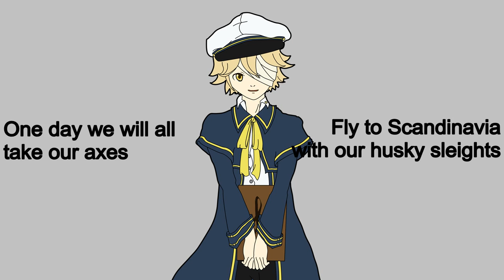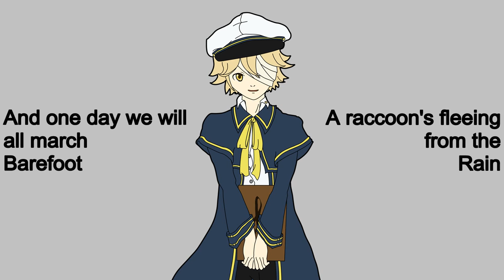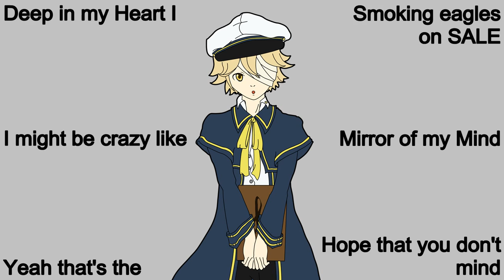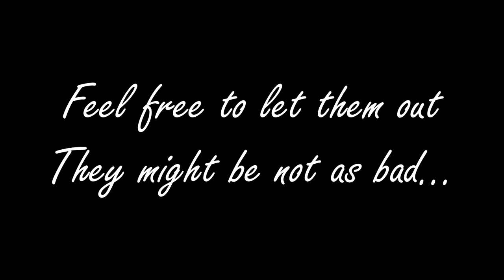【VOCALOID Original】 Mirror of my Mind 【Oliver V3】+Lipsync model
Half a year has passed since my last original song, the exact same amount of time as between my first and my second. Is this fate? Anyway, I think that my 3 original songs are sort of, kind of, telling the story of what's going on in my life.

Enough with this. Oliver is just extremely cute and adorable and I believe I'm not the first one to say this. But it's also true that it WAS very hard, making him sing in-pitch. I'm still new to Vocaloid so I hope you'll forgive me OTL

This time I used LMMS for the instrumental track and for the very first time, I also used stereo settings like paneling and such! *proud* haha
I also learnt a lot about mixing but at the same time I learnt that there is even more for me to learn.

First time using LipSync. I should have tried the program before deciding to make a model -.-
Sooo... it turned out to be much harder to use (esp. in English!) than expected so it took so long and I was too lazy to make a better PV. Still, you can download this model through the link in the download section below.

This song is about all the nonsense in one's head. But this nonsense does make sense. By asking people the weirdest things you can tell a lot about their personality. Those "crazy fantasies" are your unique "crazy fantasies" and they are like a mirror of YOU.
This is about the message of this song.

DOWNLOADS

Please credit me if you use any of these! :)